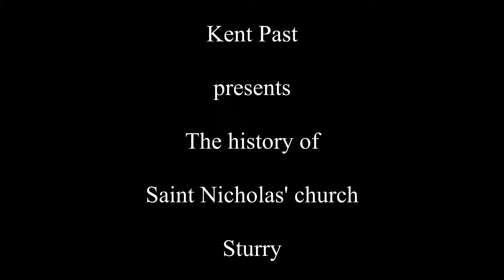The history of Saint Nicholas' church Sturry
A brief history of Saint Nicholas' church Sturry Kent.